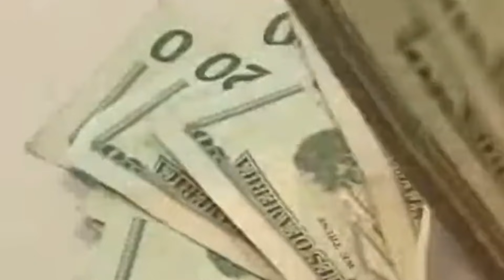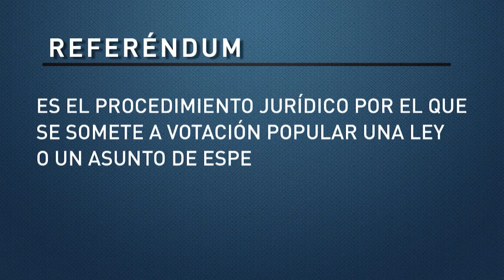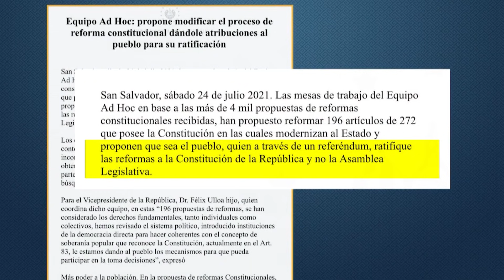Violeta Menjívar PRESA, Corrupción NO PRESCRIBIRÁ, ANA VILMA interrogada - SOY JOSE YOUTUBER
Ó en cuenta de Banco Agrícola
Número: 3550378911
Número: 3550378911